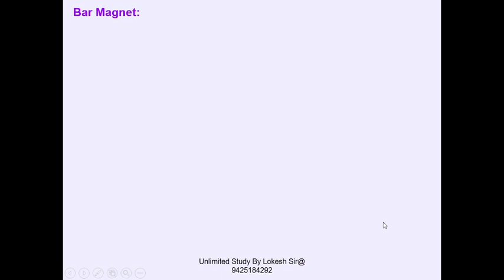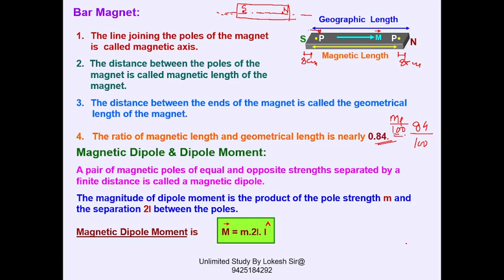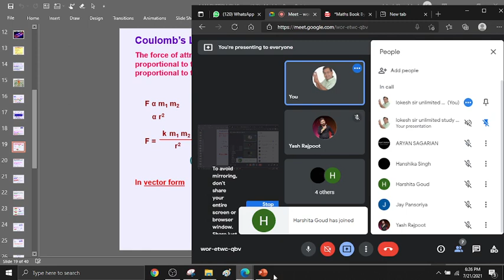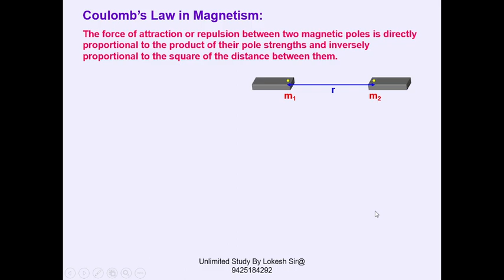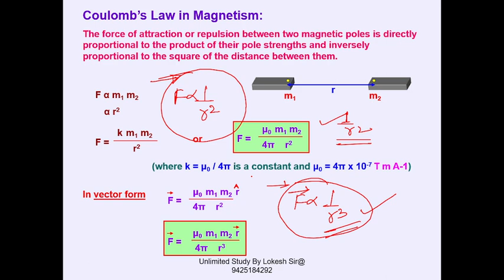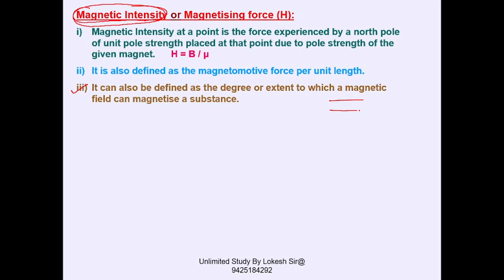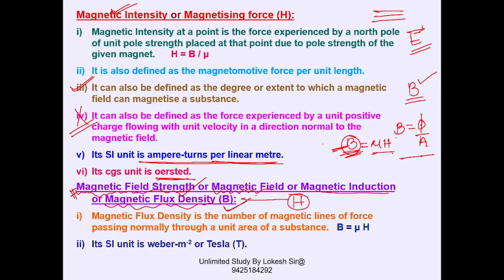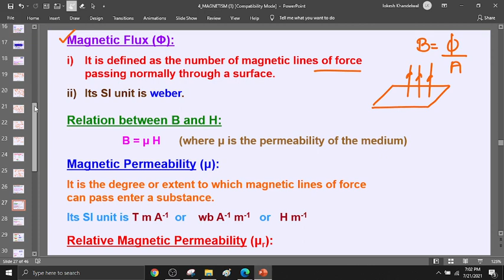magnetism LEC 1 on 17 july